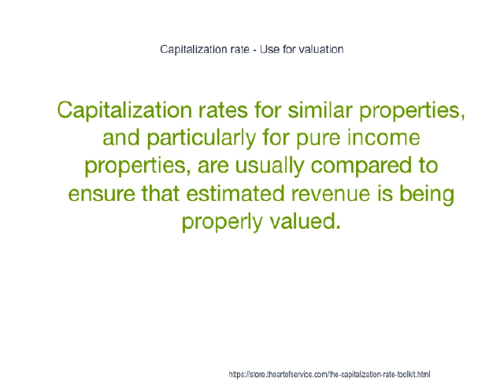Capitalization Rate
For example, in valuing the projected sale price of an apartment building that produces a net operating income of $10,000, if we set a projected capitalisation rate at 7%, then the asset value (or price we would pay to own it) is $142,857 (142,857 = 10,000 / .07).